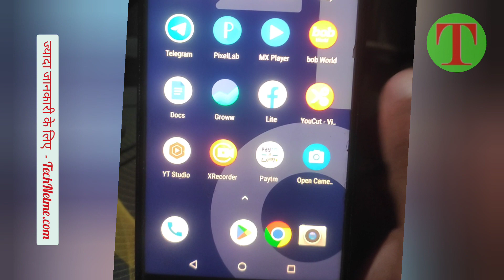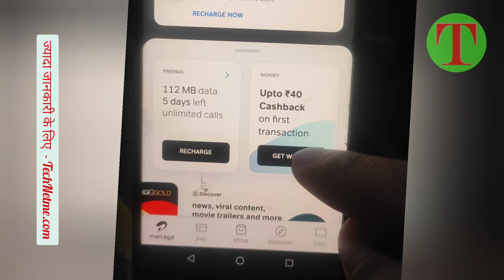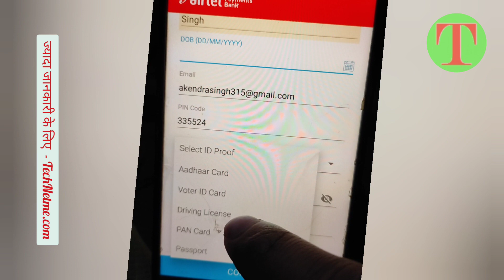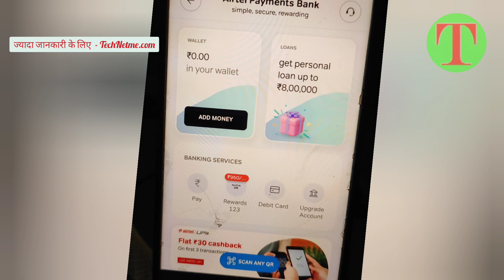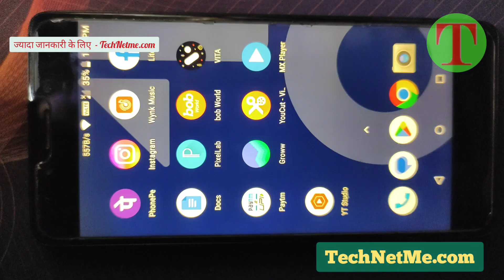Airtel wallet kaise banaye | airtel money wallet kaise banaya jata hai | airtel wallet activate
Airtel wallet kaise banaye | airtel money wallet kaise banaya jata hai | airtel money wallet  | How to activate Airtel wallet
airtel wallet kaise banaye | airtel thanks app me wallet kaise banaye | airtel wallet activate kaise kare
airtel app me wallet kaise banaen
airtel thanks app me wallet kyc kaise kare

airtel payment bank wallet activate kaise karen
airtel payment bank ka wallet activate kaise karen
airtel app me wallet kaise banaye
airtel thanks app me wallet kaise banaen
airtel wallet kyc kaise karen
how to activate wallet in airtel
how to activate wallet in airtel thanks app
how to activation airtel wallet
how to do airtel wallet kyc